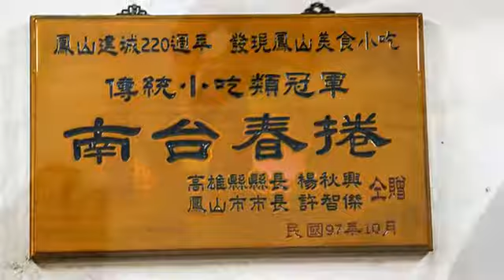[鳳山區] 南台春捲浮水魚羹 (美食)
這家擁有三十多年歷史的小吃店，可是鳳山建城220週年的小吃類的冠軍噢！走進台灣原味十足的店家，門口就是擺滿各種食材的流理臺，鐵桌子搭配塑料椅，傳統攤位的擺設勾起許多人的回憶。這裡的春捲，一條就包裹了十多種餡料，一入口的豐富滋味不在話下，招牌浮水魚羹，口感彈性十足的魚羹就漂浮在勾了滑順芡汁的羹湯裡，讓人一口接一口地吃個不停。如此美味來個雙劍合璧，這讓人怎麼招架得住呢？